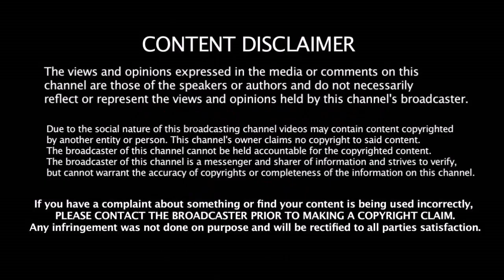இளம் வீரருக்கு அடித்தது அதிஷ்டம் - புதிய கேப்டனாக நியமனம் | KL Rahul | Robin Uthappa